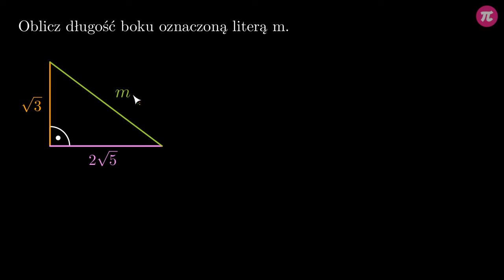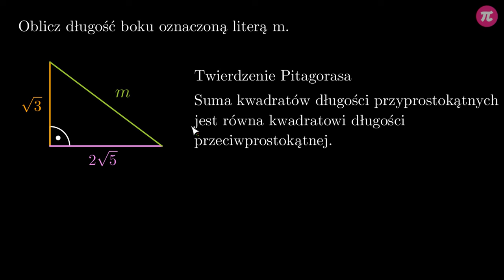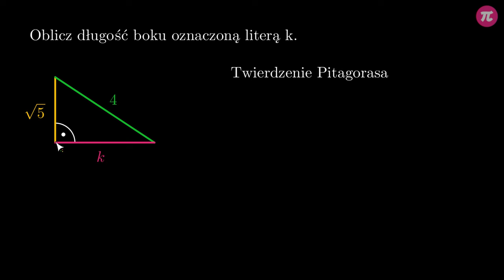Twierdzenie Pitagorasa - zadania na obliczanie długości boków trójkąta prostokątnego #3 [ Twierdzeni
Z tej wideolekcji dowiesz się:
  - jak korzystać z twierdzenia Pitagorasa do obliczania długości boków trójkąta prostokątnego.

PLAYLISTA
Ta wideolekcja jest częścią playlisty [ Twierdzenie Pitagorasa ]:
Z tej playlisty dowiesz się, jak brzmi twierdzenie Pitagorasa, jak z niego korzystać do obliczania długości odcinków w trójkątach prostokątnych, prostokątach, rombach, trapezach i kwadratach, a także jak je wykorzystać do obliczania długości odcinków w układzie współrzędnych.

Tutor: Krzysztof Chojecki
Konsultacja: Anna Grabek
Grafika podsumowania: Valeriia Malyk
Materiały: Valeriia Malyk
Redakcja: Małgorzata Załoga